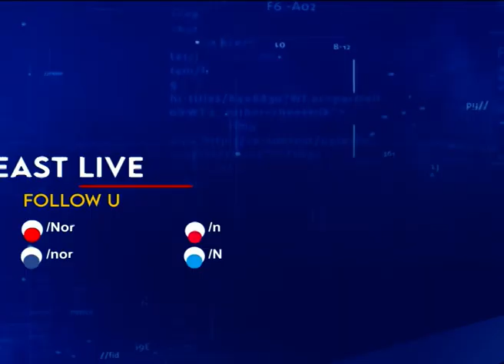बिहाली सीट पर भाजपा की जीत, काम नहीं आई गौरव गोगई की रणनीति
बिहाली सीट पर उपचुनाव से पहले कैंडिडेट की घोषणा को लेकर मचे घमासान के बाद असम सन्मिलित मोर्चा बिखर गया था। कांग्रेस ने इस सीट से जयंत बोरा को यह कहकर मैदान में उतारा था कि कांग्रेस का कैंडिडेट होगा तो जीत आसानी से हासिल होगी। खासकर गौरव गोगोई को इसका पूरा भरोसा था, लेकिन अब जब चुनावी नतीजे भाजपा के पक्ष में आए है तो कांग्रेस में हलचल मच गई है।